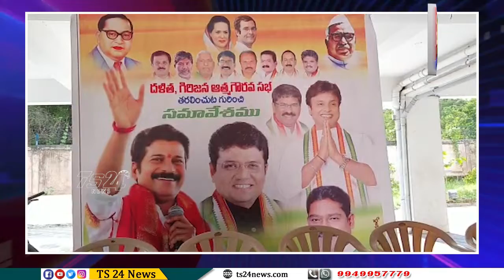Prime News Bulletin 3PM |TS24 News